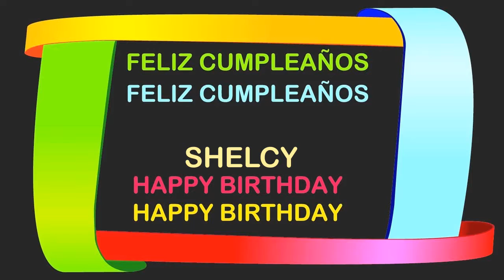Shelcy Birthday Postcards & Postales